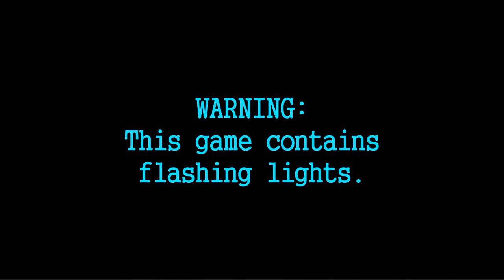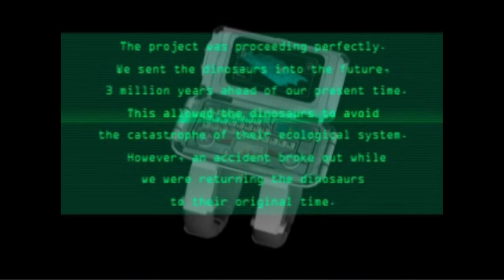Dino Stalker #3 Return of the Clipping - Chinstrap Chaps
You know it, you love it, you can't stand it